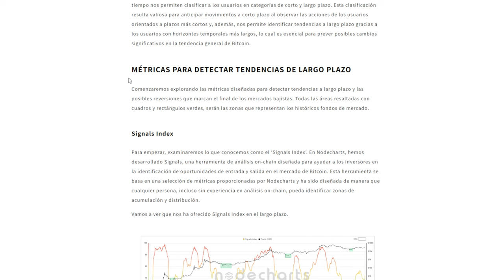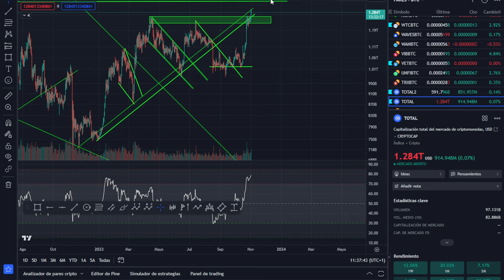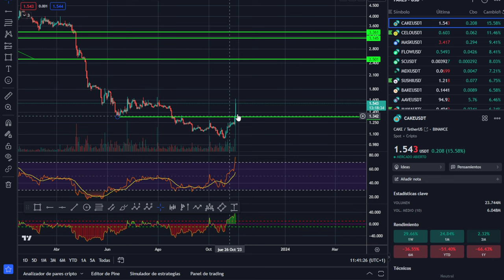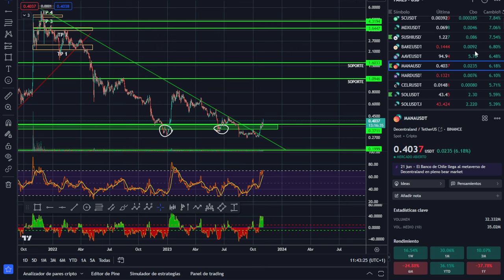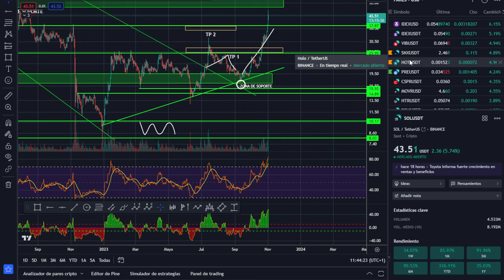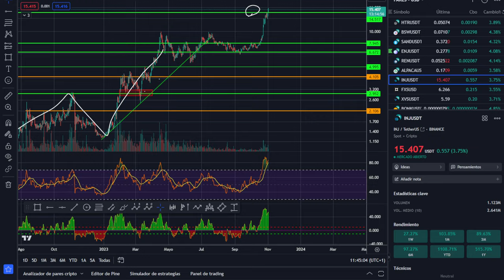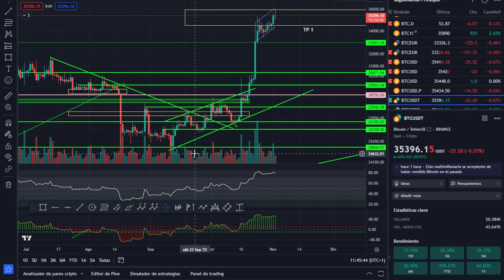💥Donde vamos?💪 Cómo detectar los suelos de Bitcoin 💵 Análisis de Bitcoin💥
Aprende a detectar los suelos de mercado de una forma simple y aplicable a los techos de mercado.

Capítulos:
0:00 Donde vamos y como detectar suelos de mercado
6:11 Ripple XRP
7:33 Análisis de bitcoin al dia hoy
9:38 Análisis del mercado de las criptomonedas altcoins hoy
11:00 Bitcoin y criptos